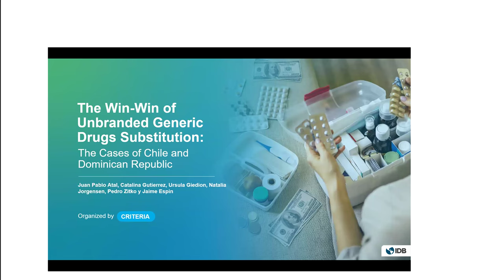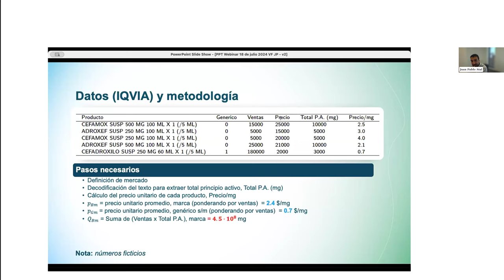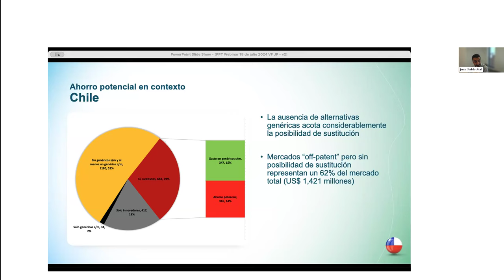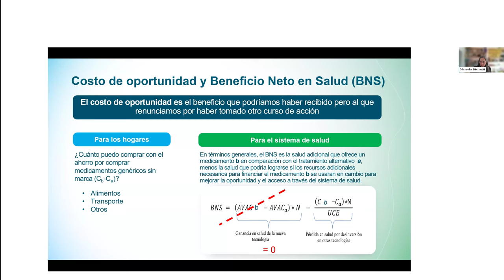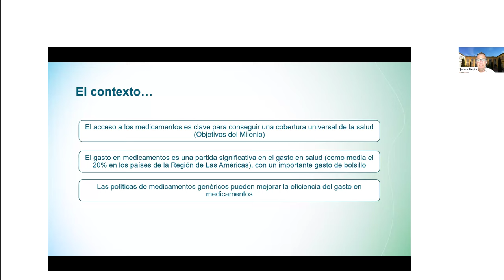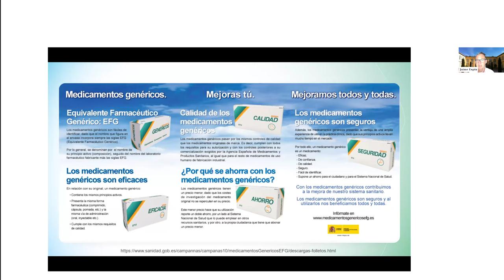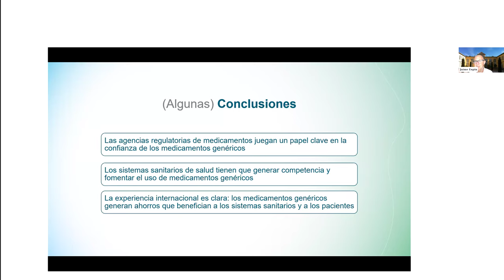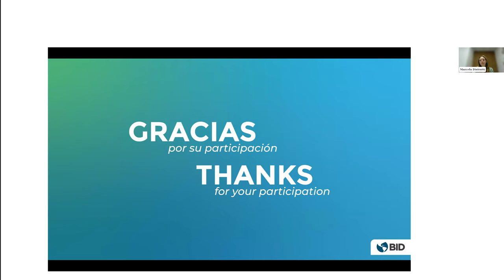Las ventajas de la sustitución hacia medicamentos genéricos sin marca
¿Es posible el uso de medicamentos genéricos para aumentar el acceso a la salud de las personas y reducir el gasto de bolsillo de los hogares? En este webinar compartimos los hallazgos de estudios realizados en Chile y República Dominicana por la Red Criteria del BID, sobre los ahorros que puede generar la sustitución hacia medicamentos genéricos (sin marca).

Visite nuestro sitio web para acceder a todos nuestros webinars y publicaciones relacionadas